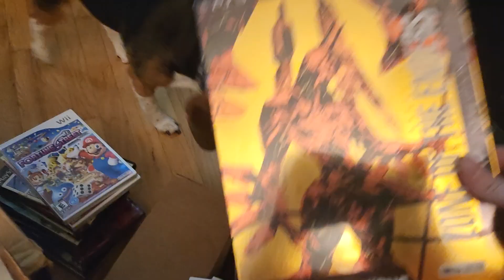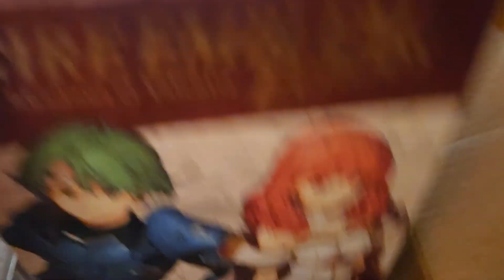So I didn't think it could get any better...SEALED GOODNESS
So I thought the sealed pickup from yesterday was the best thing ever.

This one has more high end Ps2, DS, PSP, 360, PS3, PS4, Vita

Please comment what I should do and this is going to be over multiple videos.